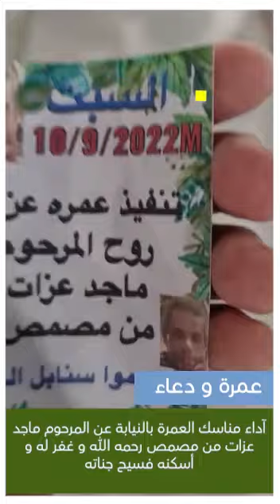آداء مناسك العمرة بالنيابة عن المرحوم ماجد عزات من مصمص رحمه الله و غفر له و أسكنه فسيح جناته